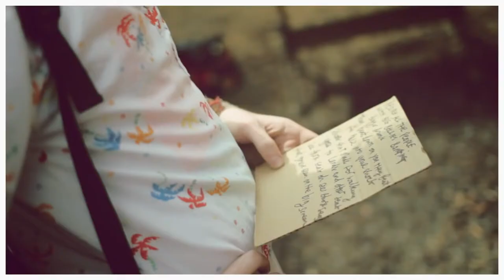Stealing Sheep Shut Eye